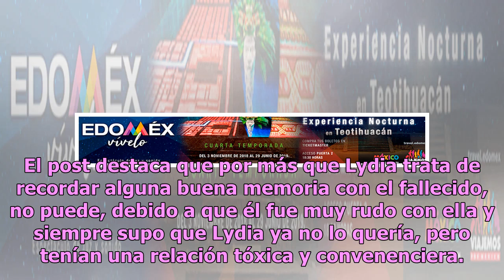Mujer revela morir de miedo porque fantasma de su sugar daddy la acosa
En esta vida ya hemos escuchado todo tipo de historias sobrenaturales; desde el difunto vecino que se despide de su amiga, el fantasma al que no le gustó el árbol de Navidad, hasta este extraño relato que estamos a punto de contarte. Hace algunos ayeres se popularizó el término sugar daddy que refie...